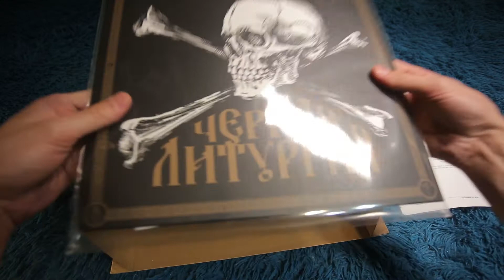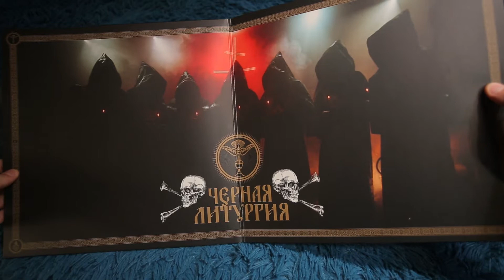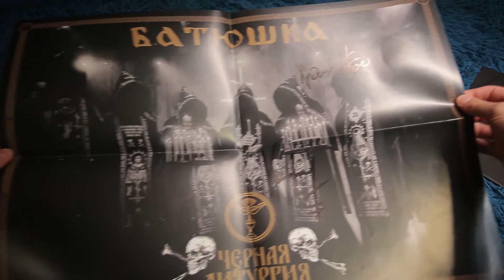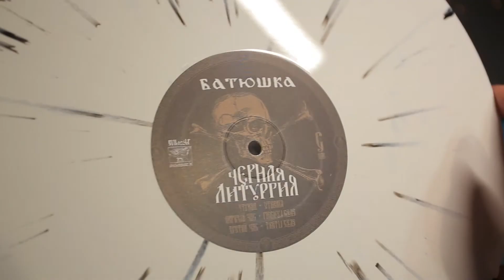Батюшка ‎– Черная Литургия (Unboxing LP)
Label: Witching Hour Productions ‎– EVIL126LP
Format: 2 × Vinyl, LP, Numbered, White/Black
Poland, Released: 2020
Notes:
Limited to 250 hand numbered copies. This version includes a poster signed by the members of the group.